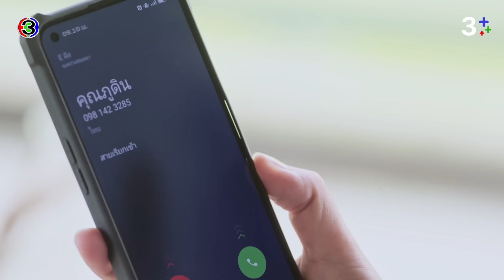FIN | คุณเหมืองสมควรที่จะมีความสุขไม่ใช่ทุกข์แบบนี้ | จนกว่าจะได้รักกัน EP.12 | Ch3Thailand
บทประพันธ์โดย : อาริตา (Arita)
บทโทรทัศน์โดย : ภัทรนันทน์ อิศรางกูร ณ อยุธยา
กํากับการแสดงโดย : ณธภร พัชรชญานนท์
ผู้ผลิตโดย : พลังธรรม กล่อมทองสุข  / บริษัท รักละคร จำกัด